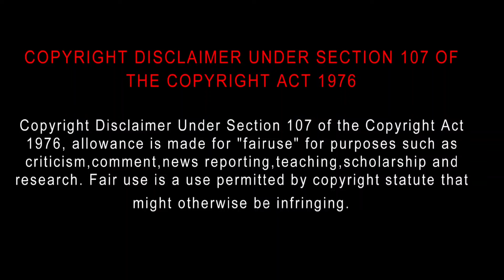No Way Out (2024) Movie Review Tamil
No Way Out (2024) Movie Review Tamil | No Way Out Tamil Review | New Tamil Dubbed Action Movie